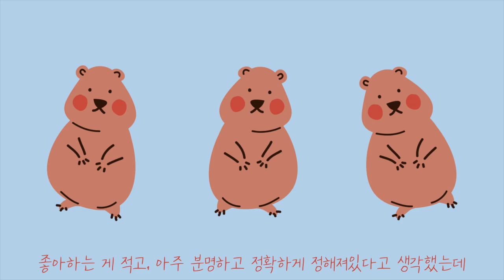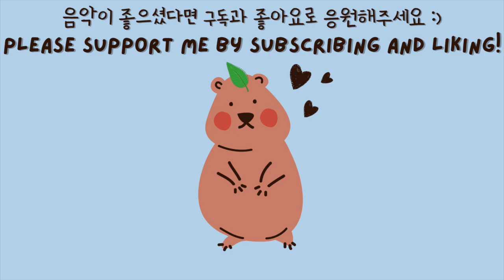쿼카와 함께 춤을 (Welcome) : 귀여운 음악, 브이로그음악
The weather was nice today, so I wore short sleeves to go out.
It felt good to see the trees lined up along the road were richly colored with green leaves.

I like every day, I like all seasons (lol lol)
In particular, I feel like waiting for summer to come all year round.
I like the weather in June before the rainy season.

I like the color of dawn in summer, I like the sunset in the late evening,
It's good to open the window on a summer night and read a book while listening to the sound of insects.
(The reality is air conditioner! Fan! Hot! Ice cream!😂)

As I write this, I laugh to myself.
In winter, I waited a long time for spring to come, but now I am looking forward to summer.